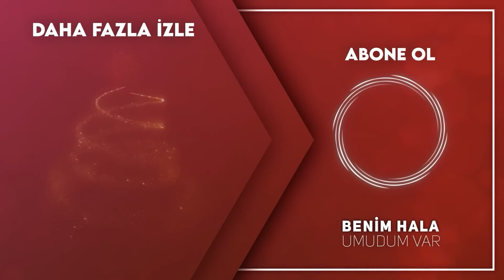Aklım Başımda Değil Ya Sana Mı Gelmiş? - Benim Hala Umudum Var 17. Bölüm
Ozan ve Umut aralarındaki sorunları halletti. "AZ LAF ÇOK LOVE"

Oyuncular:
Gizem Karaca
Şükrü Özyıldız
Berk Oktay
Ali Erkazan
Laçin Ceylan
Hakkı Ergök
Engin Şenkan
Nergis Çorakçı
İpek Elban
Leyla Başak
Burak Altay
Levent Özdilek
Belgin Erdoğan
Ayberk Koçar
Fatih Ayhan
Nedim Suri
Sermin Hürmeriç
Buse Arslan
Gözde Kaya
Bedir Bedir